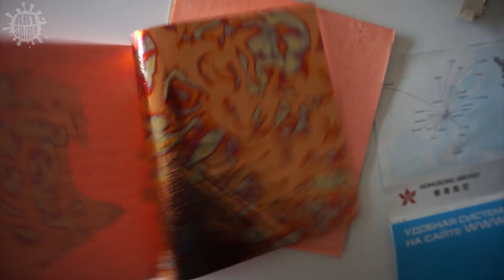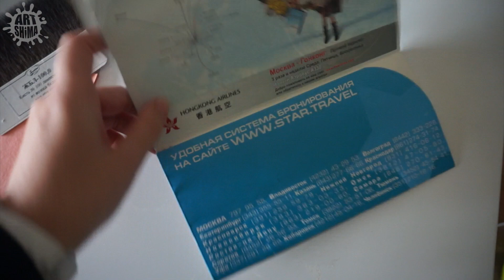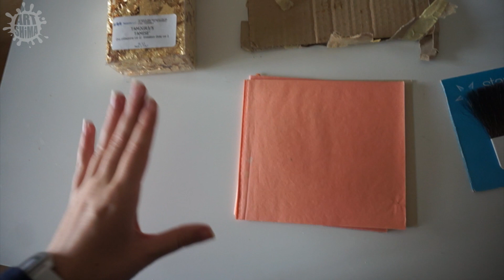Простой способ Золочения Поталью / варианты Золочения